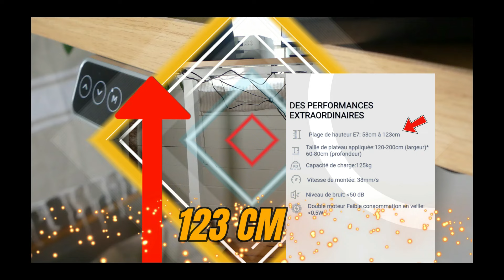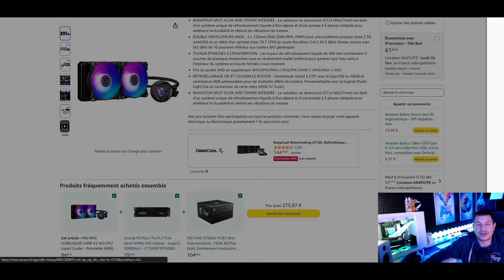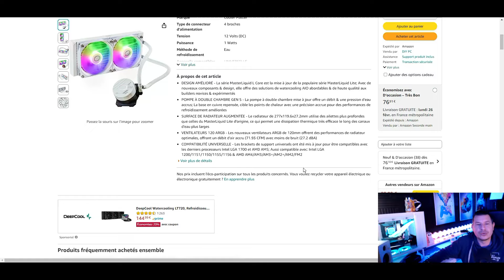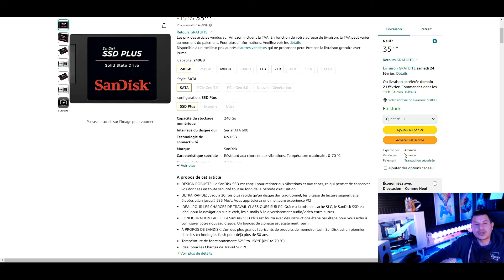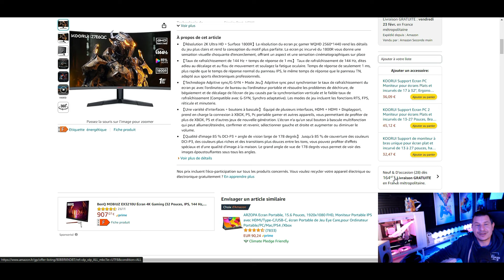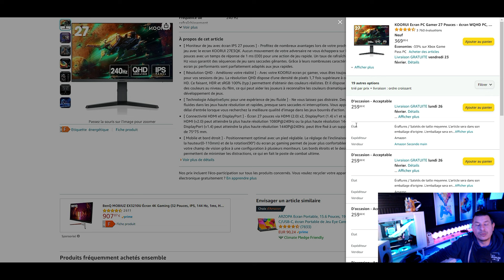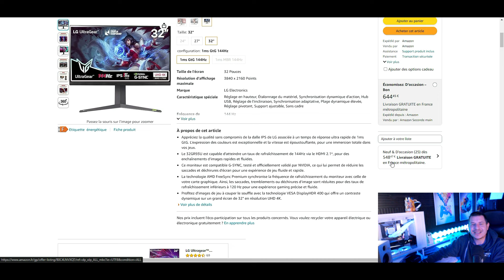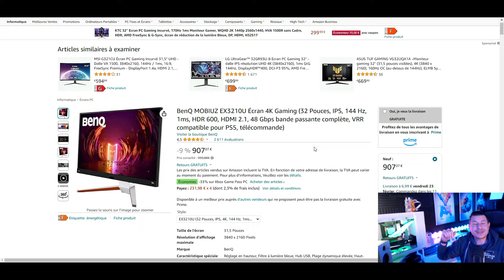Les meilleurs bon plan hardware reconditionné .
Salut les geeks. Les meilleurs bon plan hardware reconditionné - Découvrez nos astuces pour trouver des pièces de qualité à prix réduit .Bon visionnage !

✅TABLE DES MATIERES
Watercooling - 01:06
SSD - 05:14
Ecran Gamer - 06:10
✅LIENS (En tant que Partenaire Amazon, je réalise un bénéfice sur les achats remplissant les conditions requises)

Watercooling :

CORSAIR H150 RGB
Corsair H100x RGB ELITE
Cooler Master MasterLiquid 240L
MSI MAG CORELIQUID 240R
MSI MAG CORELIQUID 360R
ARCTIC Liquid Freezer II 240
Cooler Master MasterLiquid ML240L V2 RGB White
Cooler Master MasterLiquid 240L white
MSI MAG CORELIQUID 240R V2 Blanc
Cooler Master MasterLiquid ML360
NZXT Kraken 360 RGB
Corsair iCUE H150i

SSD :

Kingston A400
KingSpec 1To
SanDisk SSD PLUS 240 GB
Crucial P3 500Go

Écran PC Gaming :

Caixun 24 Pouces 100Hz
Acer Nitro KG242YEbiif
KOORUI Ecran PC Gamer 24 Pouces, 165Hz
AOC Gaming C24G2AE

KOORUI 27''
iiyama Ecran 27 Pouces Full HD G-Master G2770HSU-B1
AOC Gaming 27G2ZNE
KOORUI 27 Pouces - écran WQHD PC, 240Hz
KOORUI 27 144hz

LG UltraGear™ 32GR93U-B 4k
ASUS TUF GAMING VG32UQA1A
BenQ MOBIUZ EX3210U Écran 4K
Samsung Ecran PC Odyssey G53T 32'' 144Hz
KTC 32'' Ecran PC Gaming Incurvé, 170Hz